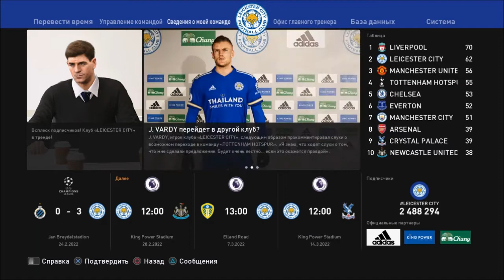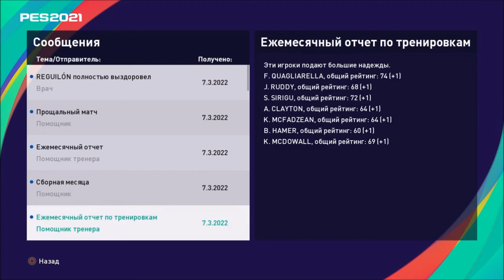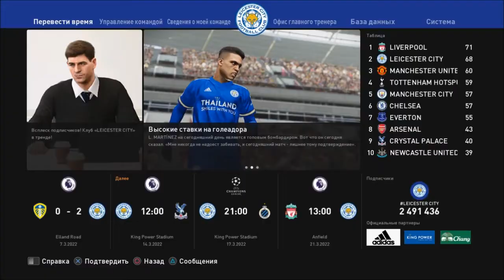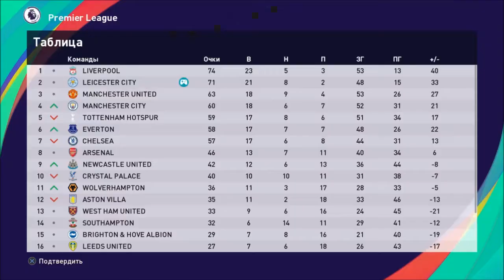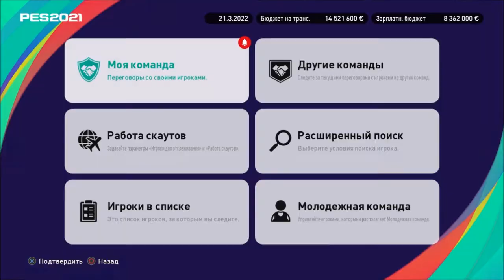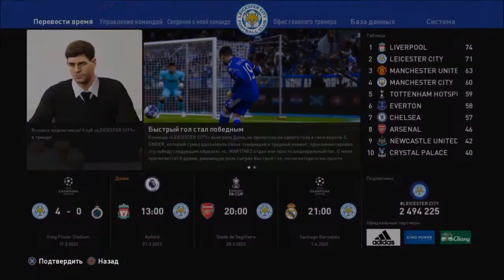КАРЬЕРА ЗА ЛЕСТЕР #26 l PES 2021